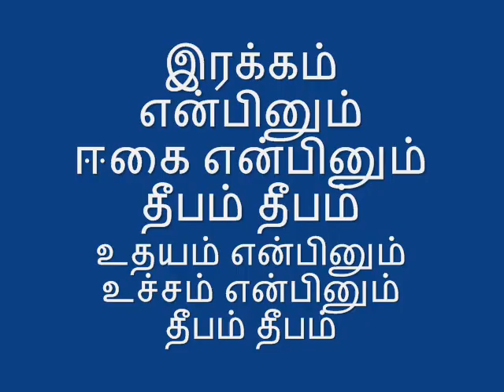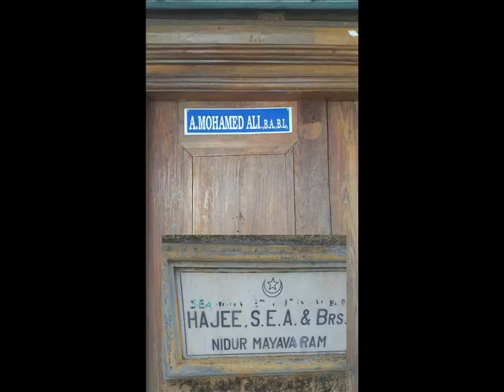தீபாவளி வாழ்த்துக்கள்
நீடூர்.